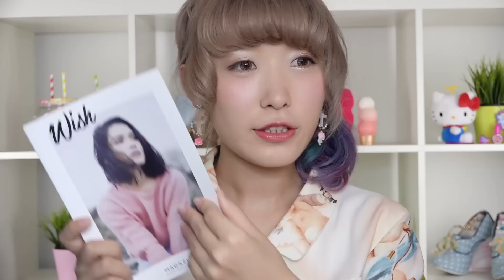【2016年♡初開封】女子力上がる！マイリトルボックス♡1月 Unboxing My Little Box [2016 First box opening video]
♥♥♥「PACHI PACHI FACTORY」デザイン&プロデュースブランド♥♥♥
CTSコラボアイテム発売中！

♥♥♥Special thanks♥♥♥
MyLittleBoxさんからプレゼントしていただきました！

♥♥♥くまみきおすすめ商品など♥♥♥

Ending MUSIC by moumoon『Sunshine Girls』
◆本動画内の音楽についてはavexの許可を頂いております。